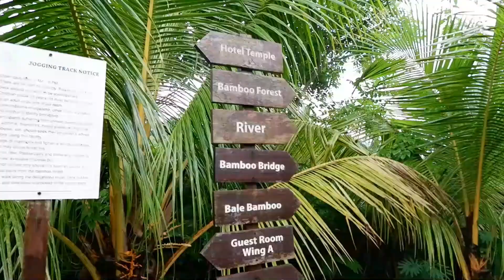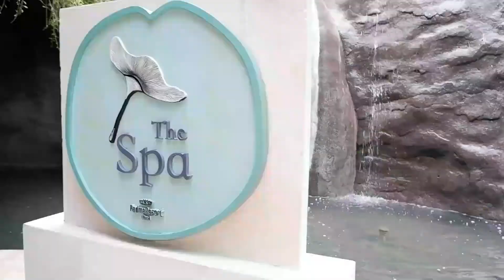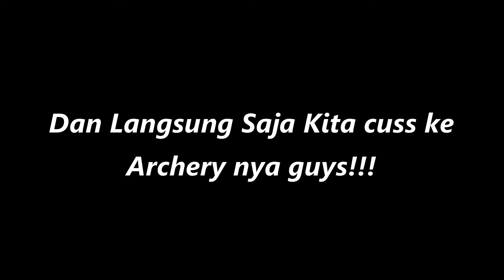Padma Resort Ubud | Liburan yang sempurna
Liburan yang sempurna, semuanya disini sangat indah.💚

Dari saat kami tiba, kami terpesona dengan keindahan alam lingkungan sekitarnya.

Yang menjadi sorotan tentu saja adalah kolam renangnya dengan panjang 89 meter, dan terkenal kolam paling panjang di Ubud.

Padma Resort Ubud ini terletak di utara Ubud, yang menghadap ke hutan Payangan yang mempesona.

Dan Padma Resort Ubud juga menampilkan semua fasilitas bintang lima yang mewah termasuk pemandangan yang menakjubkan dari spa kelas satu, kolam renang tanpa batas, tempat makan yang khas banget, dan tempat acara modern.

Resor Ubud ini sangat mewah, luas, dan tenang, dan menjadi tempat yang sempurna untuk menyegarkan pikiran atau tubuh kalian.

Tersedia juga fasilitas main archery yang aman, terlindungi, dan sangat menyenangkan.

Diawasi serta dilatih oleh Kak Arya yang sangat baik dan akhirnya membuat kami bisa mencoba fasilitas ini dengan hebat.

Kalian juga harus banget cobain fasilitas aktivitas ini saat liburan yaa, pastinya seru banget!✨